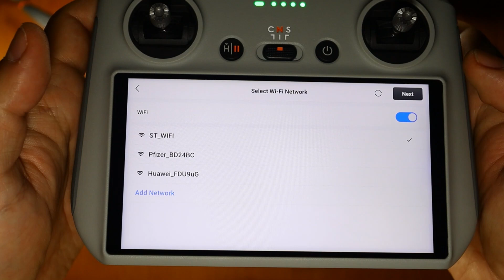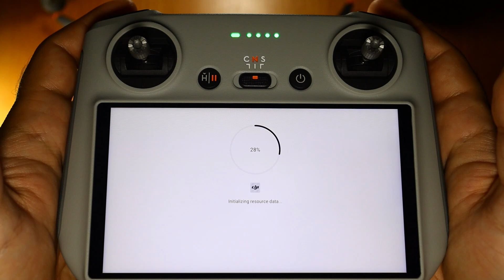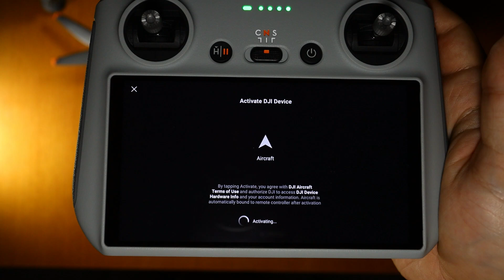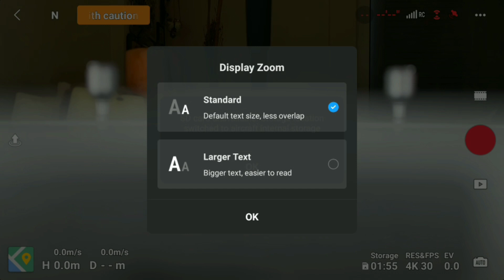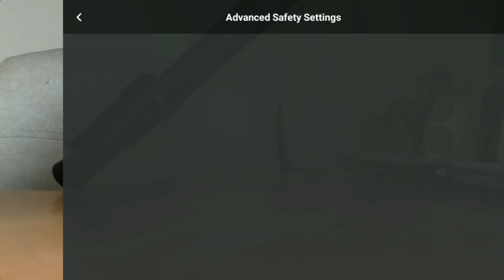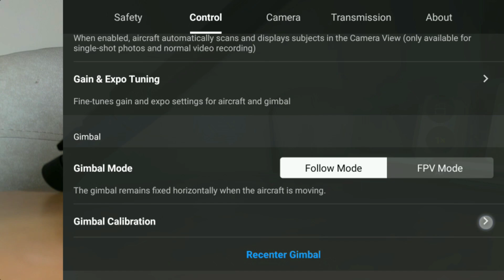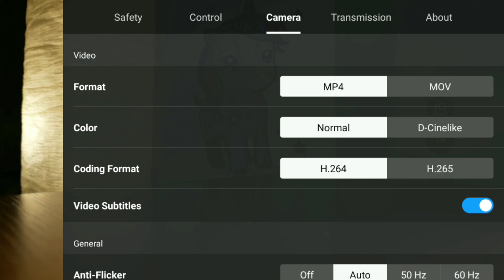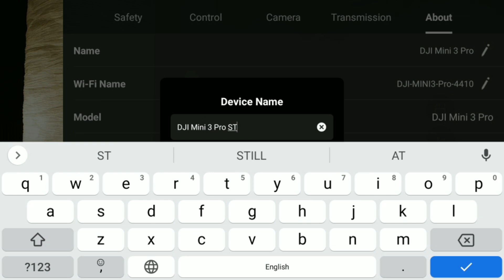DJI Mini 3 Pro Setup : First Flight Tips - Make this 5 Settings BEFORE first flight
In this video, I’ll guide you through the process of setting up your DJI Mini 3 Pro for the very first time. From unboxing to activating the drone , activating DJI Care Refresh  I’ll cover every step you need to take to get your drone ready for its first flight.
Perfect for beginners who want to ensure they start off on the right foot!
Also mora than 5 settings that you should change before first flight !
Dont take off your drone before changing these settings .
Chapters
00:00 Intro
00:20 Unboxing
00:58 How to unfold the drone
01:13 How to remove gimbal protector
01:30 Charging
02:08 Power On
02:41 Initial setup
03:22 Operation Manual
04:12 Actiovation
04:27 DJI Care Refresh Activation
04:35 Firmware Update
05:00 SD installation and specs
05:33 Changes that must change according to my needs
05:40 Setting No1
05:50 Setting No2
05:59 Calibration explained
06:51 Setting No3
07:04 Gimbal calibration explained
07:23 Stick modes
07:40 C1 C2 buttons explained
08:11 Color Profiles explained
08:34 Setting No4
08:48 Setting No5
✘PRODUCTS USED :
NOTE (FULL DISCLOSURE):
Some of the links in my video descriptions are affiliate links, which means, at no extra cost to you, I will make a small commission if you click them and make a purchase.Thats a great way to support my channel